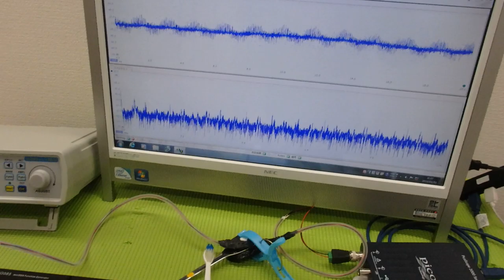メガヘルツの超音波発振制御技術 ultrasonic-labo